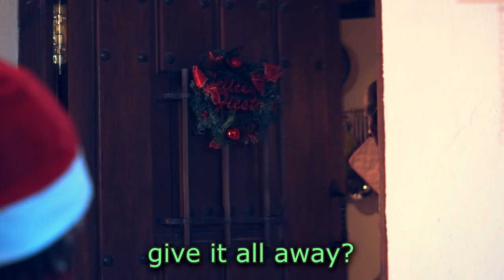"Christmas Wrapping" EPIC RAP Music Video! - Jayme Gutierrez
Christmas Wrapping feat. Cup Of Team a.k.a Adam a.k.a MC Rhyme and Benedict a.k.a Roy.
Do you know where Christmas comes from? Hundreds of starving Elves slave away every year to make it, and don't even get a mention... So next time you buy someone a present, think about the starving Elves. And poverty, capitalization... Just bad stuff in general.
Merry Christmas.

ESPAÑOL

¿Sabes de donde viene la navidad? Cientos de Elfos esclavizados la hacen, cada año, y ni siquiera tienen una mención...
Asi que la siguiente vez que vayas a comprar algo para alguien, recuerda esos elfos hambrientos. Y la pobreza en el mundo... Capitalismo... Cosas malas en general.
Te deseamos una feliz Navidad con este original villancico Rap y que tiene un solo de Dubstep : P